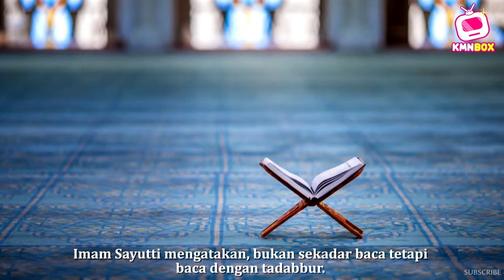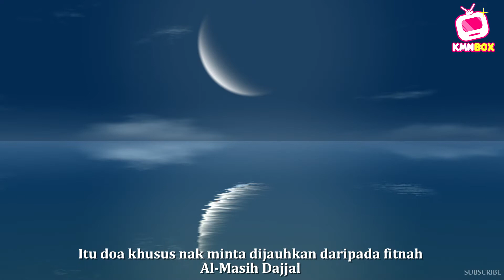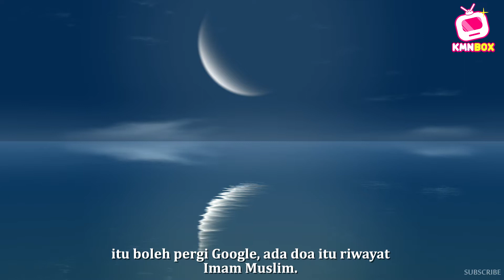DETIK KEMUNCULAN DAJJAL. SEJAUH MANA PERSEDIAAN KITA ?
Kita berada di penghujung dunia di mana fitnah terbesar iaitu dajjal akan muncul. Sejauh mana persediaan kita dalam menghadapi situasi yang dasyat ini.